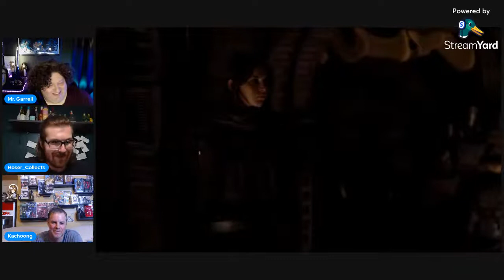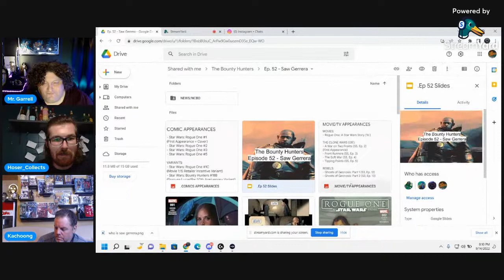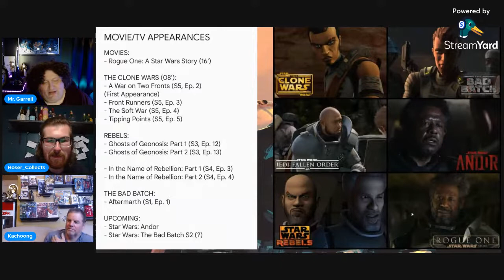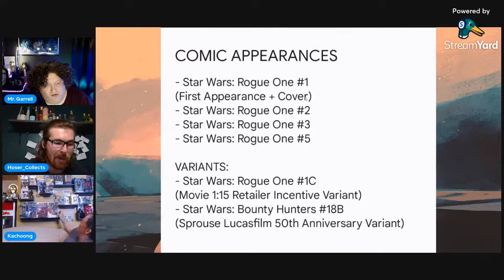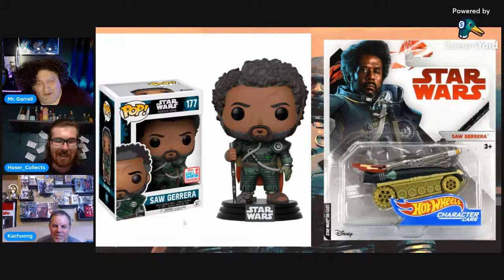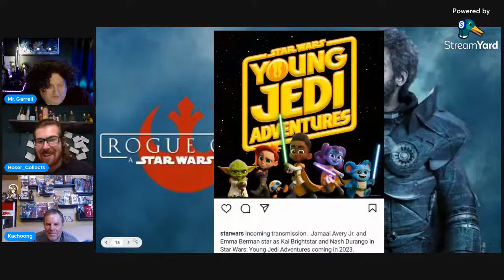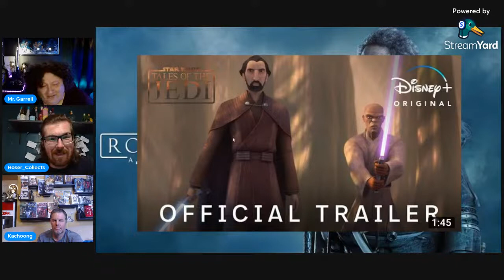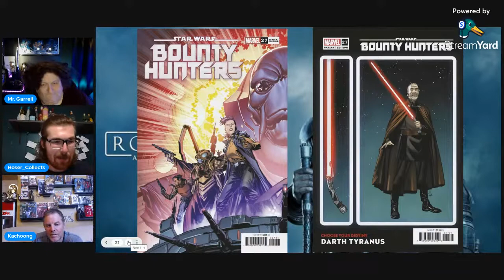Who Is Saw Gerrera?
On this week's episode, we'll be looking at one of the Rebellion's most dangerous and volatile cell leaders: Saw Gerrera! Join us, as we look at his start up as a freedom fighter under supervision from the Jedi during the Clone Wars, all the way till his death in Rogue One.

This is for the entertainment purposes.

*Don't forget the other channel*
MrGarrell Gaming...watch some great gaming videos